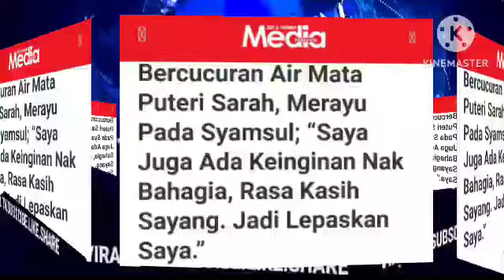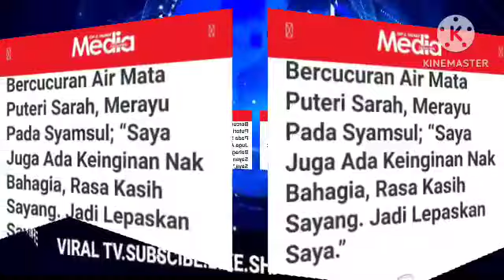malam ini kecoh!puteri sarah terkejut sol tetiba ubah fikiran?laf4zkan talak 1 pada sarah?